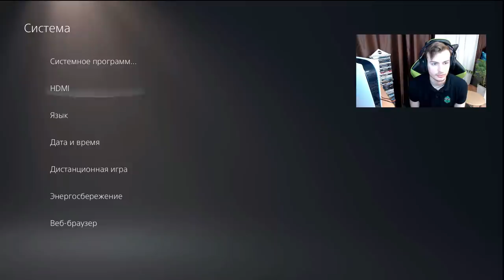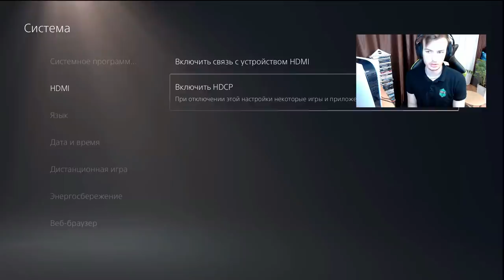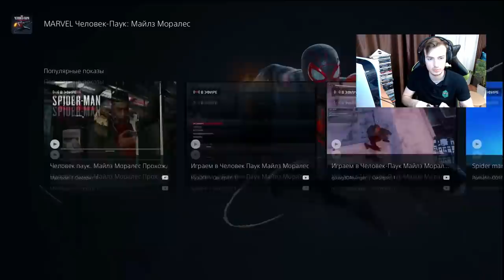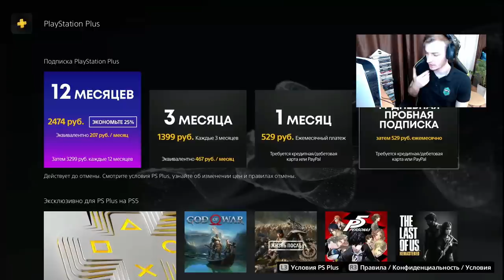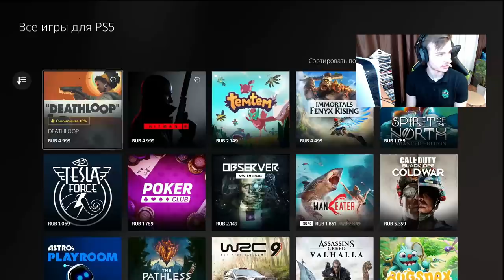ПЕРВЫЙ ЗАПУСК PS5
В этом видео первый раз включим PS5 попробуем новый Dualsense и покапаемся в меню.